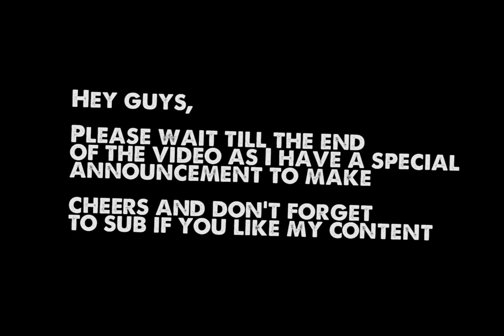Skater XL Realistic Skateboarding #30 : Mark's schoolyard + special announcement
Hey everyone !

So I reached 700 subs and as I am going towards 1k, please stay until the end to read my message.

This time I had fun with Pactole's map which he made especially for Mark, it's called Mark's schoolyard and I love it ! Song is from Brian Wenning's part in Transworld's Photosynthesis.